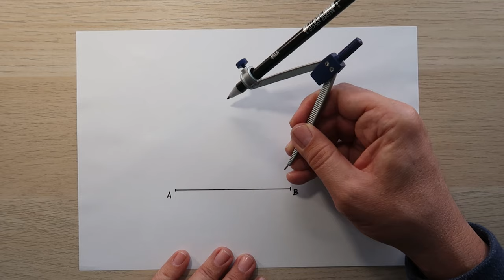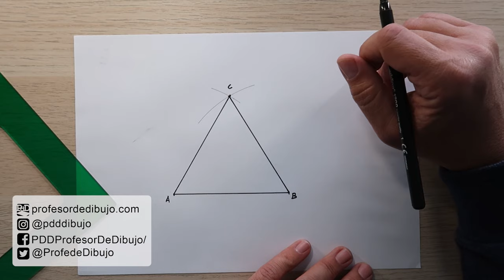Cómo Dibujar un Triángulo Equilátero dado el Lado. Trazado Paso a Paso con Compás Sobre Papel.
Cómo trazar un triángulo equilátero, triángulo regular, dado el lado, dibujado o mediante su medida. Este es uno de los trazados específicos de polígonos regulares en Dibujo Técnico, explicado paso a paso y sobre papel.